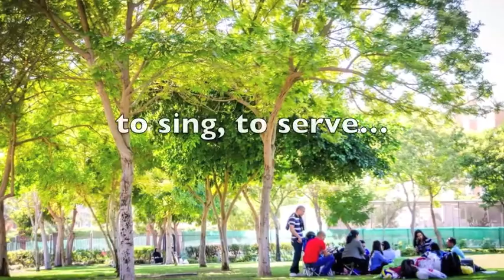Christian Voices Chorale / Dubai Vocal Ensemble 2012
Year in photos for @cvc_dve.
Dubai Vocal Ensemble / Christian Voices Chorale, our home in Dubai.
May we make more music for 2013.
to sing, to serve...